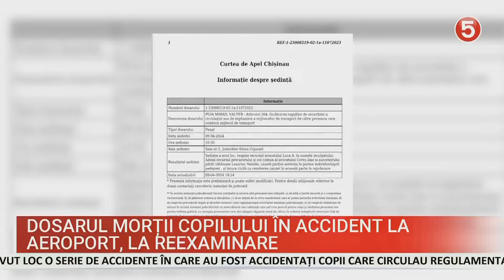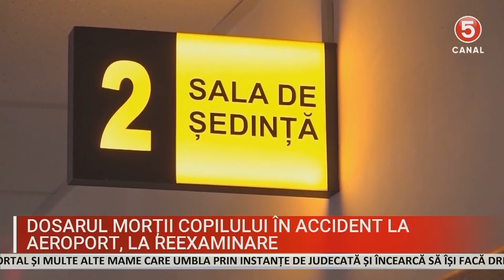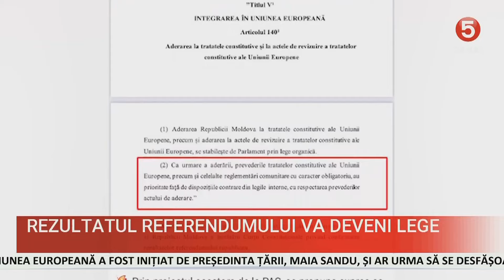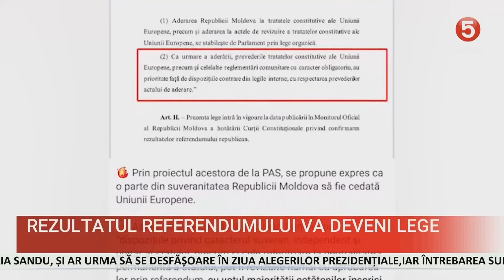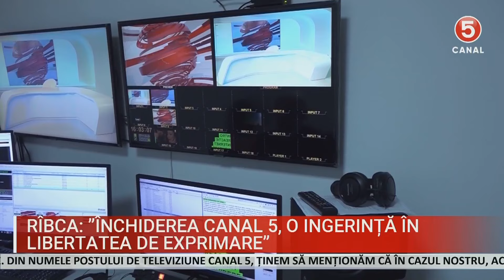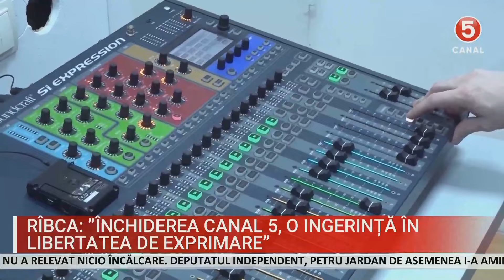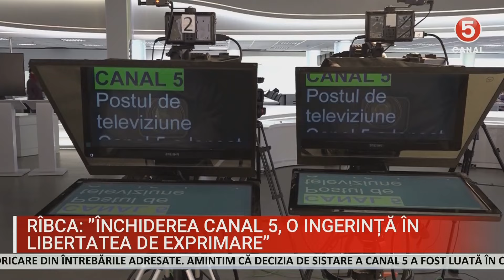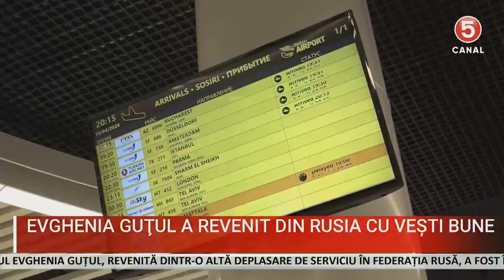ȘTIRI 2024-04-11 | 17:00